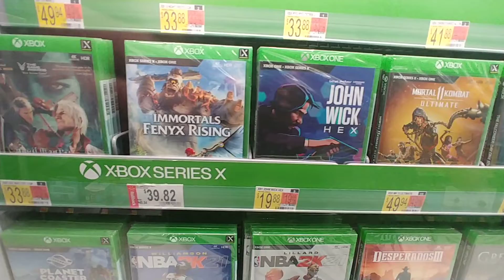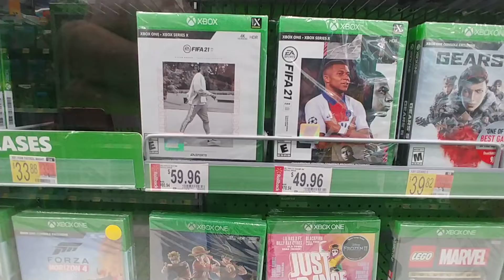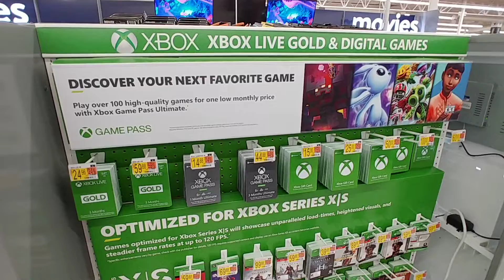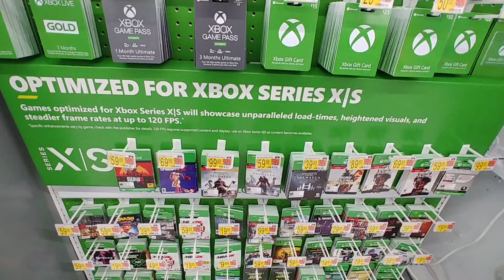XBOX Games At Walmart - Feb. 2021